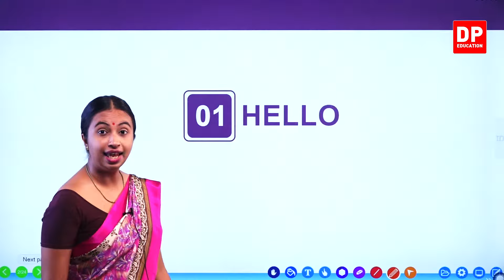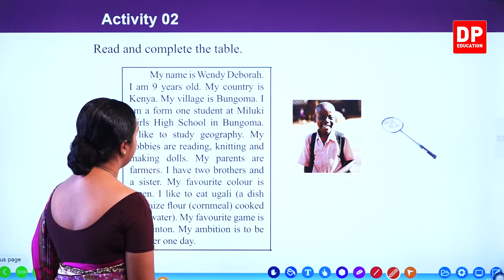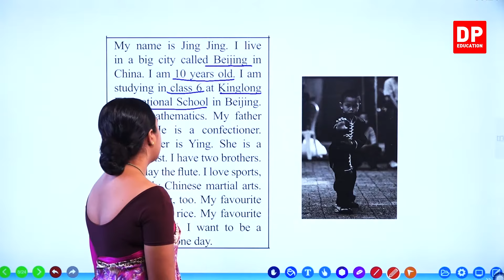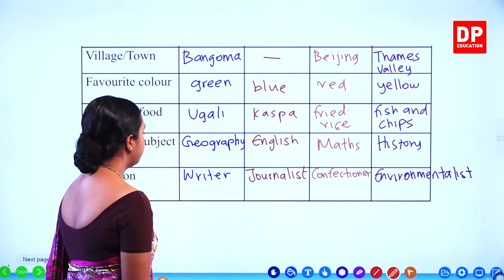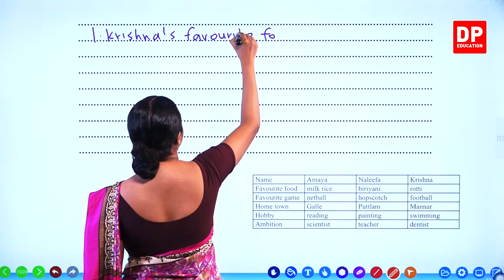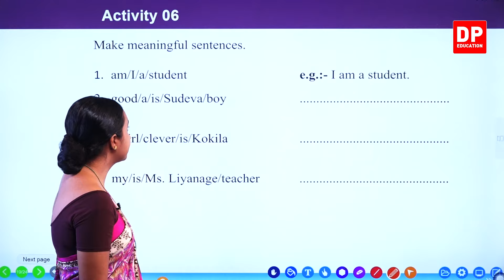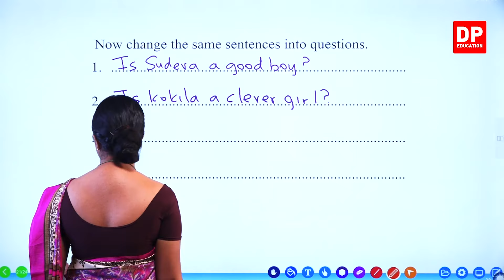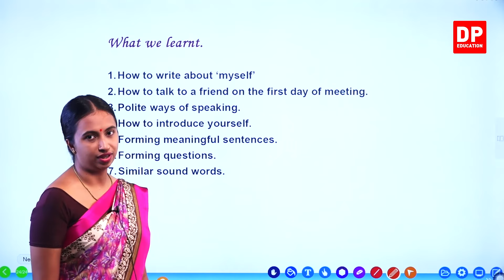பாடம் 01 - Hello (Work Book) தமிழில் | தரம் 06 English in Tamil